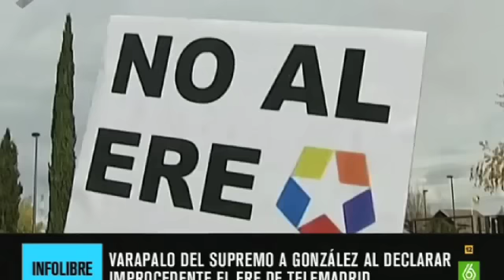Lider de Ciudadanos Madrid podría tener conflicto de intereses con Ley de Telemadrid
¿Los negocios de la familia deben condicionar la actuación de un diputado en la Asamblea de Madrid? El portavoz de Ciudadanos, Ignacio Aguado, cree que no.
Telefónica otorgó en 2013 a la empresa de la familia de Aguado, según la información que consta en la propia web de Coyser SA, un contrato nacional de cableado. +info